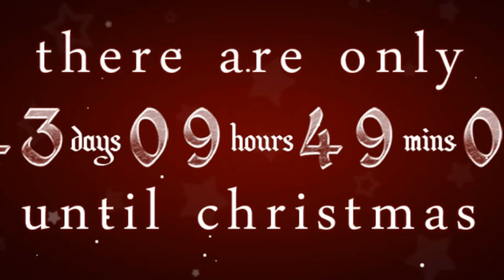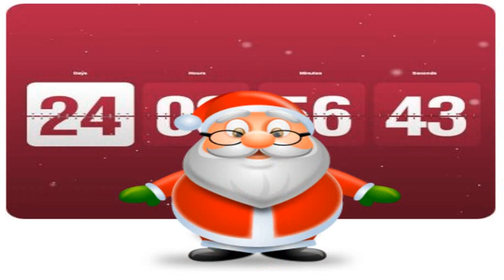christmas countdown wallpaper